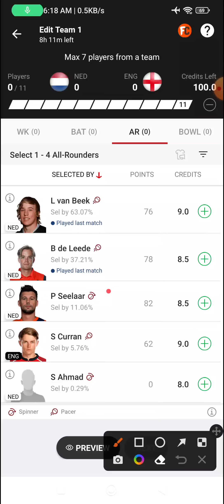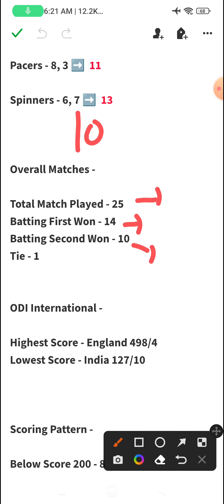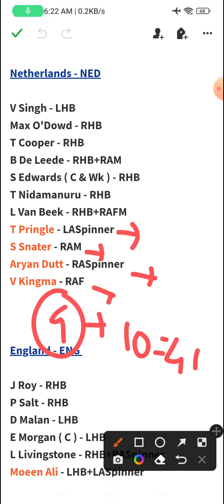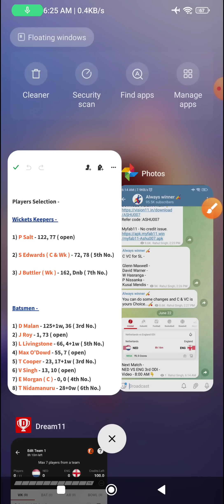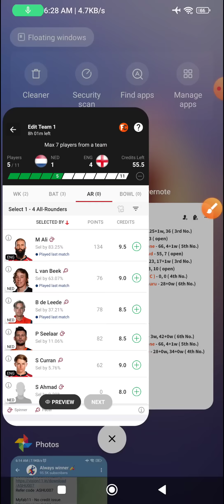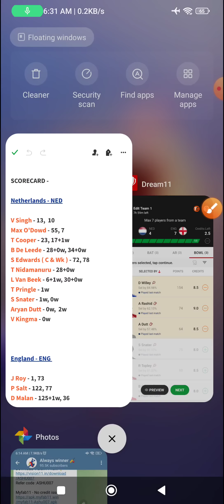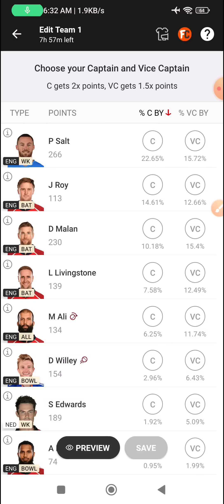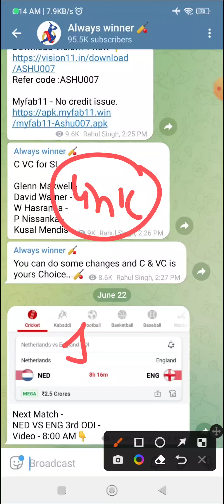NED VS ENG Dream11 Team | NED VS ENG Dream11 Prediction | Dream11 Today Match Prediction